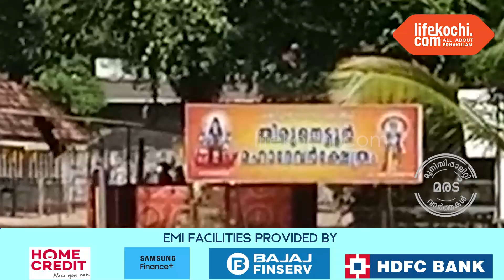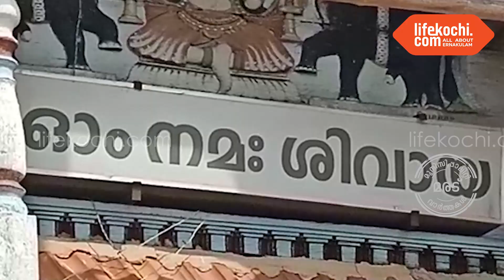തിരുനെട്ടൂർ മഹാദേവ ക്ഷേത്രത്തിലും, ശ്രീകുമാരപുരം സുബ്രഹ്മണ്യ ക്ഷേത്രത്തിലും ബലിയിടൽ ചടങ്ങ് നടന്നു.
മരട് : തിരുനെട്ടൂർ മഹാദേവക്ഷേത്രത്തിൽ മേൽശാന്തിമാരായ വാമനൻ നമ്പൂതിരിയുടെയും, മധുസൂദനൻ നമ്പൂതിരിയുടെയും നേതൃത്വത്തിൽ ചടങ്ങുകൾ നടന്നു. നെട്ടൂർ നോർത്ത് SNDP യോഗം കുമാരപുരം സുബ്രഹ്മണ്യ ക്ഷേത്രത്തിൽ മേൽശാന്തി പൊന്നൻ ശാന്തിയുടെ നേതൃത്വത്തിൽ  ബലിയിടൽ ചടങ്ങുകൾ നടന്നു. കൊച്ചി ദേവസ്വം ബോർഡിന്റെ അധീനതയുള്ള തിരുനെട്ടൂർ മഹാദേവക്ഷേത്രത്തിലെ  കർക്കിടക ബാവുബലി ചടങ്ങിൽ കൊച്ചി ദേവസ്വം ബോർഡ് മെമ്പർ  എം ജി നാരായണൻ സന്നിഹിതനായിരുന്നു. കൂടുതൽ വിവരങ്ങൾ കൊച്ചി ദേവസ്വം ബോർഡ് മെമ്പർ എം ജി നാരായണൻ, വാമനൻ നമ്പൂതിരി മേൽശാന്തി തിരുനെട്ടൂർ മഹാദേവക്ഷേത്രം നെട്ടൂർ, പൊന്നൻ ശാന്തി മേൽശാന്തി, SNDP യോഗം കുമാരപുരം ശ്രീ സുബ്രഹ്മണ്യ ക്ഷേത്രം, നെട്ടൂർ നോർത്ത് ശാഖ എന്നിവർ ലൈഫ്കൊച്ചിയോട് സംസാരിക്കുന്നു. വാർത്തയുമായി ലൈഫ്കൊച്ചി റിപ്പോർട്ടർ സുബീഷ് ലാൽ.